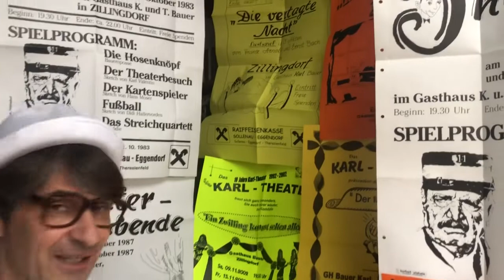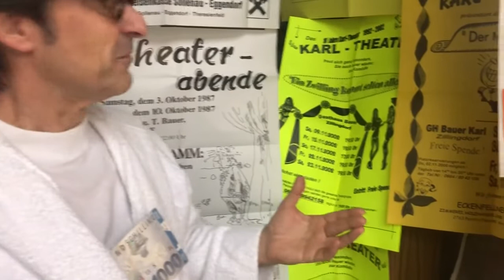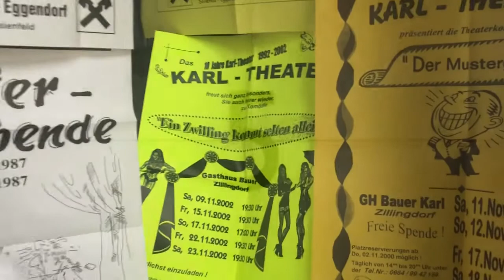Theater Zillingdorf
Fensterkonzert Teil 106, somit beginnt ein 3.Jahr an FENSTERKONZERTEN ...

Ja, ich hätte den Kopf in den Sand stecken können, und sempern, und Trübsal blasen, weil alle unsere Auftrittsmöglichkeiten untersagt wurden, aber es gibt ja dankenswerterweise YouTube, und somit auch für nicht "Privilegierte" eine Möglichkeit, sein Talent zu zeigen, und da die Rückmeldungen sehr positiv sind, geht die künstlerische Reise weiter ...

"Theater, Theater, der Vorhang geht auf", war unser Motto bei unseren Theaterabenden in Zillingdorf beim Gasthaus Bauer, wo wir jedes Jahr ab 1982 "Auf den Brettern, die die Welt bedeuten" standen!
Eine bessere Schauspielschule als die Bühne gibt es nicht, vor allem, wenn ich an Klaus Ofczarek denke, der gesagt hat, "Schauspiel ist nicht lehrbar!"

Am Dirigentenpult steht Willi Zwittkovits, der erste Theaterbeitrag ist von 1986, viel Spaß!